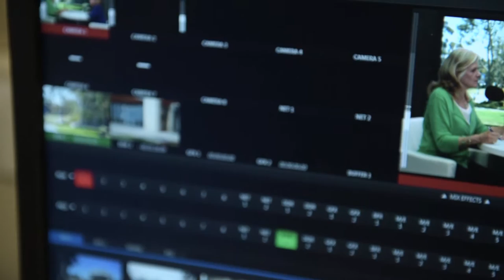The Pulse | Lung Health Advocate Debra Kelley Takes on Tobacco – Again – through Prop 52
Fresh out of graduate school 30 years ago, Debra Kelley began work in San Diego for the American Lung Association. Her first assignment? To help pass a statewide initiative that would establish smoking and no-smoking areas within restaurants. Smoke-free restaurants seem so normal now. “We’ve come a long way, and it is so gratifying to be a part of dramatically changing social norms and saving so many lives,” Kelley says.

Today, she still focuses on tobacco use but auto emissions and climate change are also concerns. She has her sights on a California ballot initiative in November to raise the tax on cigarettes by $2 a pack. The tobacco industry spent more than $100 million to defeat the last initiative, Kelley says. To take on this foe, as well as others she’s faced as director of advocacy at the nonprofit, Kelley describes drawing on a “deep understanding of the political system,” much-in-demand grant writing skills, a comfort with budgets and spreadsheets, as well as ease in public speaking she developed over time.

The Pulse: Issues in Healthcare – A monthly conversation on healthcare issues

Host: Leslie Bruce, Director, Healthcare Leadership and Community Outreach, UC San Diego Extension

Guest: Debra Kelley – Regional Director, programs and Advocacy at the American Lung Association

Topic: Lung Health Advocate Debra Kelley Takes on Tobacco – Again – through Prop 52

Interview Date: August 12, 2016